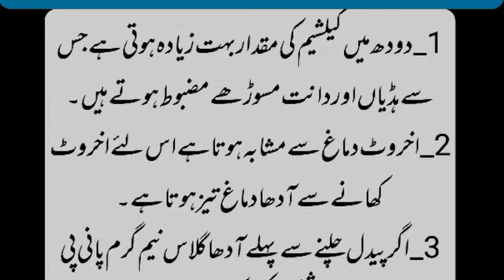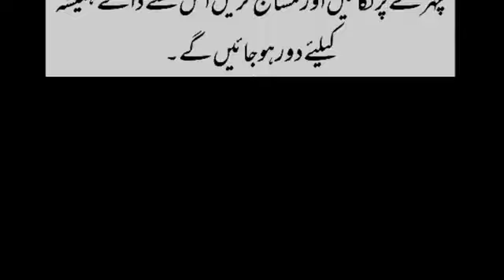sardiyon ke bhtreen totke hr koi dekhne pr majbor#by